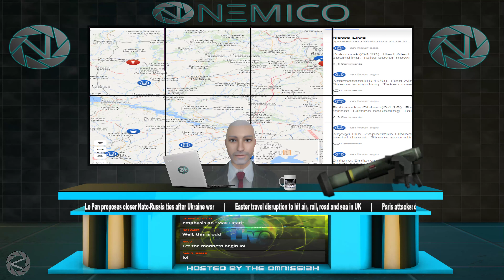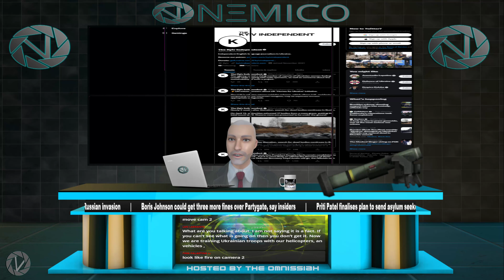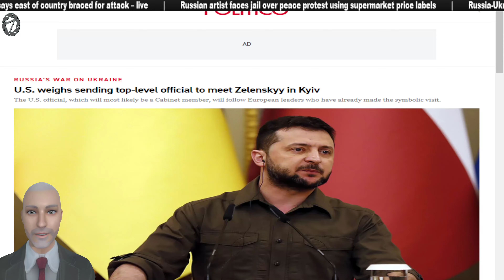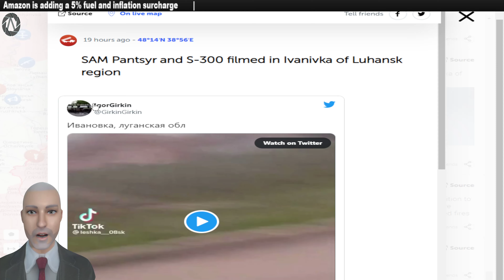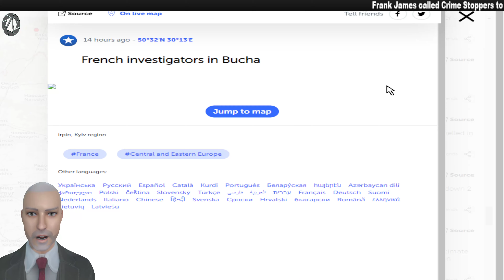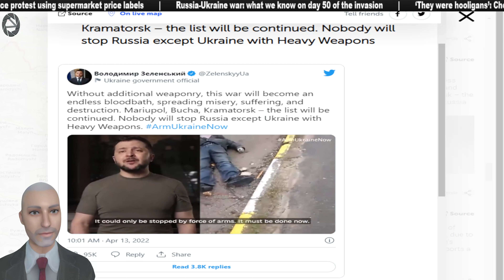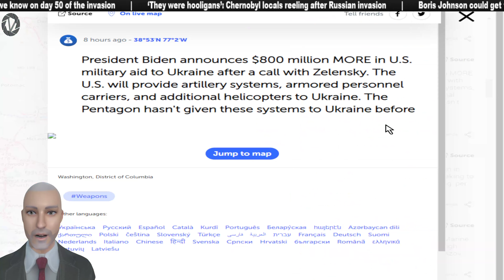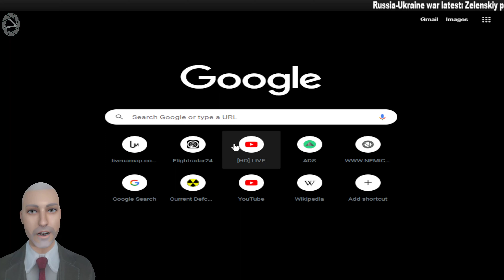Ukraine War Report | The Situation Room | Evening Report (April 13th, 2022)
New Reports weekdays 9PM-11PM EST here on the Nemico Network!
(Check the discord announcements to see when were going live!)

(All stream supporters get VIP rank in discord and name on stream!)

(Buy a T-Shirt To Support Ukraine, All Proceeds are being Donated to Amnesty Internationals Ukraine Crisis Fund)

OSINT Resources:

- INDB - AI Powered News Aggregator

Cameras:  (Some of the live feeds we are using can be found here)

SLAVA UKRAINI!